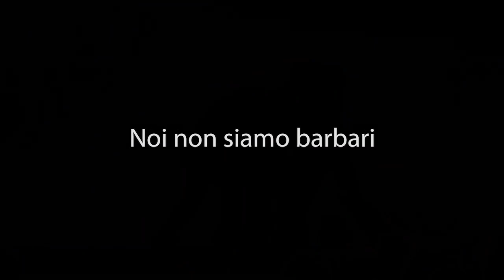Noi non siamo barbari - Trailer